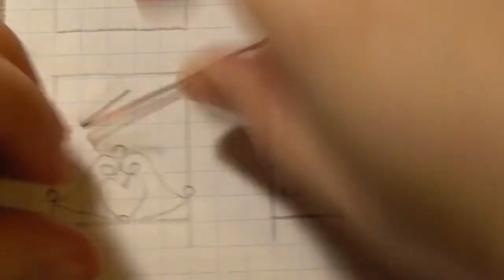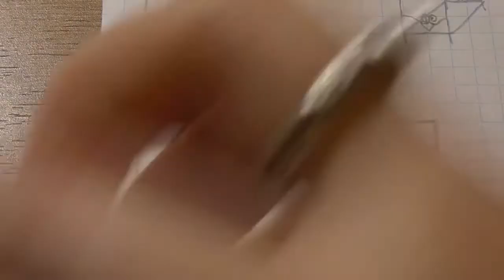DIY Tutorial Art nouveau mini bed 1:48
This video is tutorial of how to make Art nouveau mini bed of wire. ;))
Good day! ;))